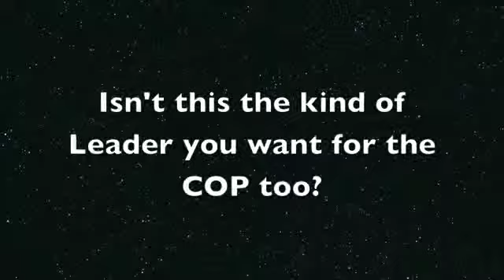Carolyn - the kind of leader we need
Views on the Congress of the People